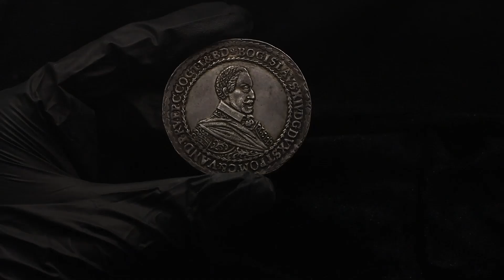№ 898 | German States Pomerania Reichstaler 1654